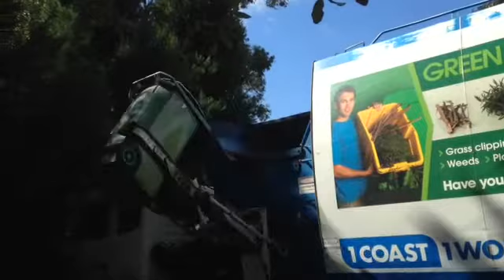Wyong shire Green Waste truck #67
Thanks to the driver for letting me film!